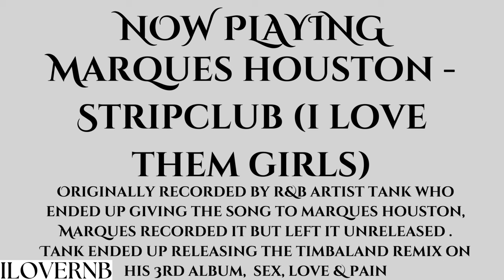Who Did It Better - Tank vs. Marques Houston - I Love Them Girls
Unreleased & Rare.

Tank & Marques Houston both recorded the same song

Who did it best? Who did it justice? Which version gets the most replay value?